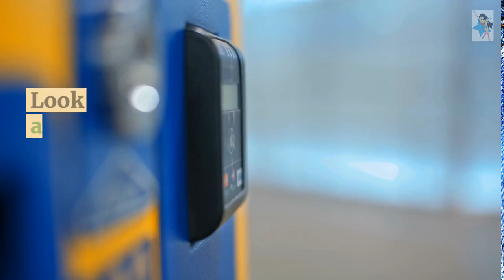Easy Ways to Save Money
Saving money doesn't have to mean changing your entire lifestyle. Here are several easy ways to save money you can use right away that will help you hold on to more of your hard-earned dollars.